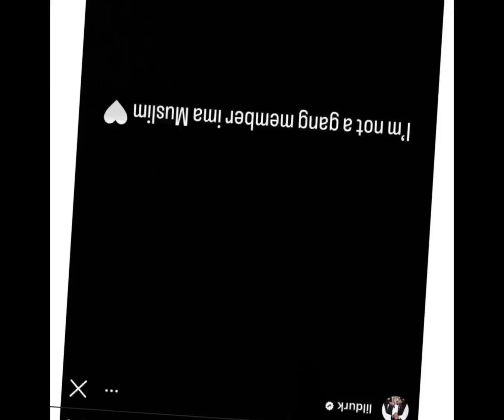Lil Durk Says He’s Not A Gangster “I’m A Muslim” On Social Media My Thoughts